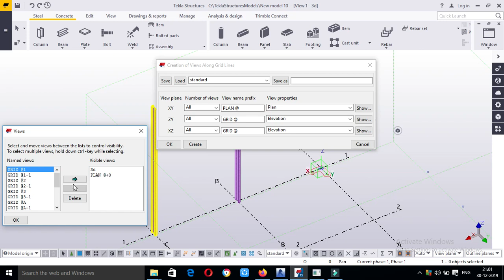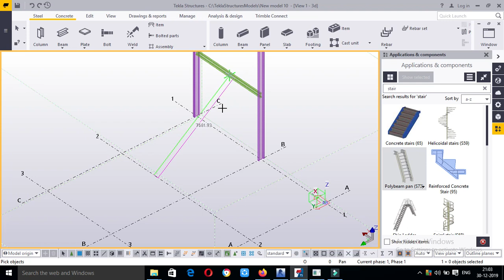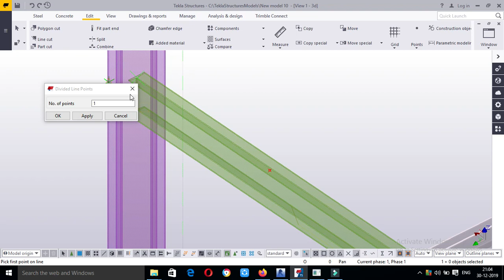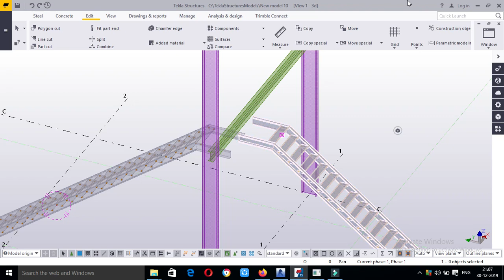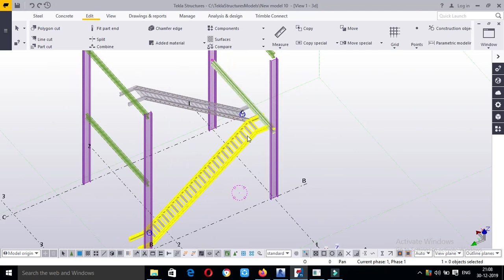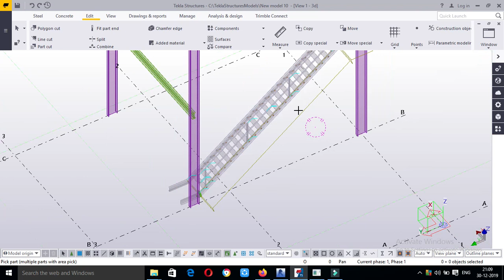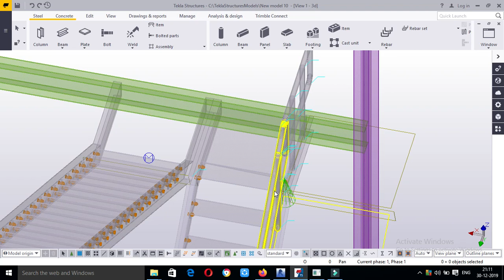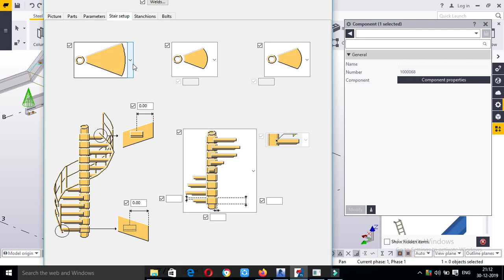tekla structures -staircase in tamil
how create staircase with railings using components in this video